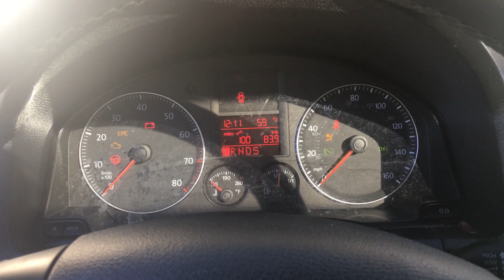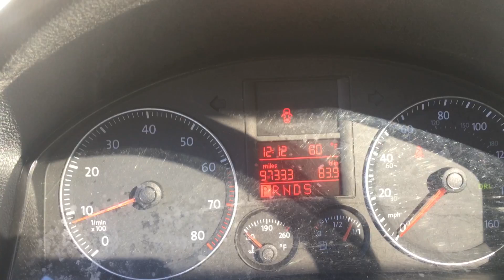2009 Volkswagen Jetta Startup - 11/13/16